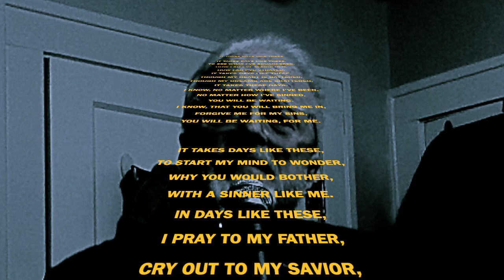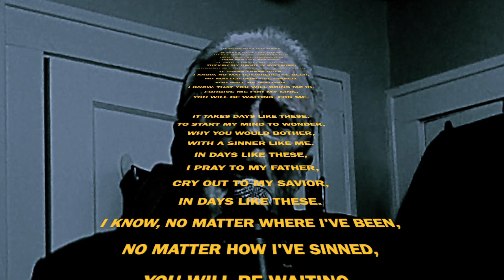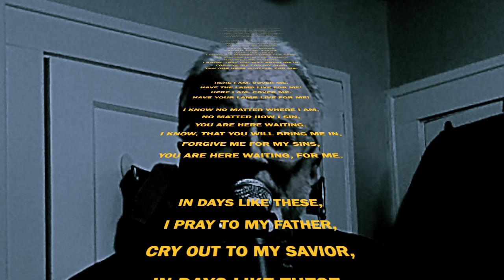TAKES DAYS LIKE THESE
Blues, Rock, Rev. Bill Chaulk, Christian